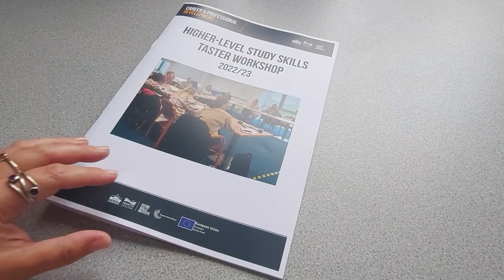Meet Alistair McKenna - Level 5 Institute Leadership and Management (ILM) Learner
Meet Alistair McKenna - Level 5 Institute Leadership and Management (ILM) Learner. Alistair tells us how he found out about Truro and Penwith College, why he enrolled in the programme, and what he took away from it. His positive career development and business solutions to support future skills needs are exactly what we love to hear about. Last year, over 95% of learners from the Institute of Leadership and Management courses reported the skills they gained had a direct, positive impact on their job role and organisation.